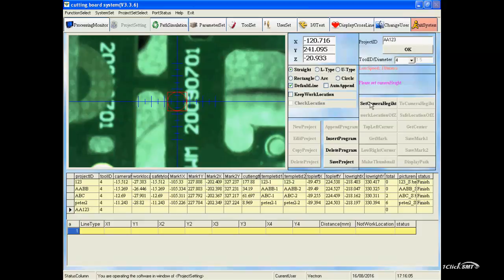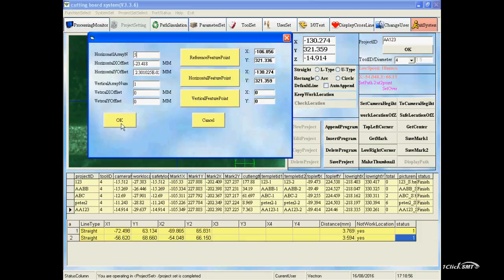1Clicksmt Automatic PCB Router AR-450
The AR-450 PCB Router adopts high-precision full servo drive system and high-quality wiring spindle, which can ensure the wiring accuracy of less than 0.05mm, the x, y, z moving speed can reach 800mm/s, and the wiring speed can reach 100m/s. The machine is equipped with a high-resolution CCD that automatically locates fiducial marks and corrects coordinate offsets. The Windows operating system and self-developed software make programming very easy, and the built-in vacuum cleaner provides a clean working environment.